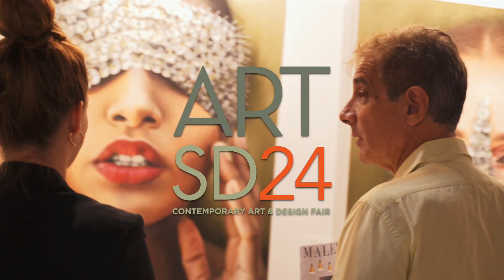ASD23 Podcast | Jia Lu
Taking place at the beautiful San Diego Convention Center in the heart of the city, Art San Diego welcomes its esteemed exhibitors and attendees to a beautiful gallery-style venue.